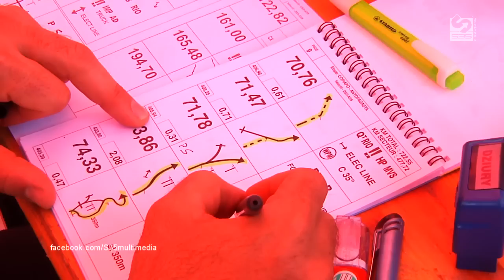Dakar 2012 Copiapo Rest Day 08.01.2012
Dakar 2012 Rest day 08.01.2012